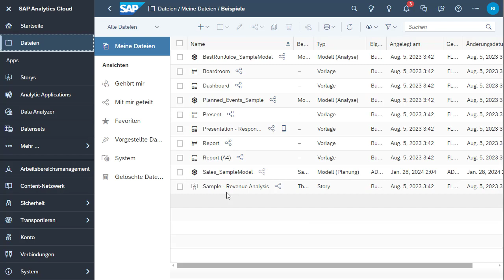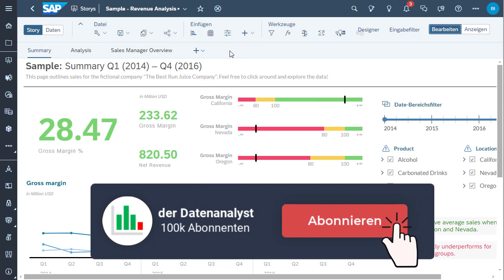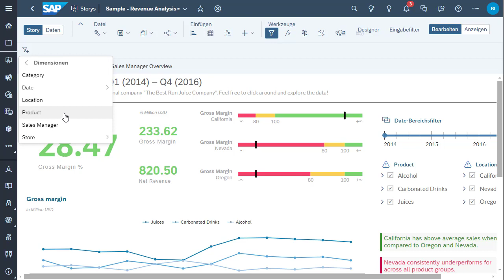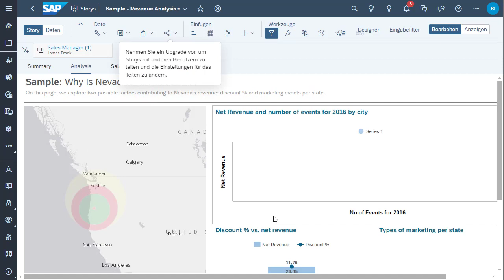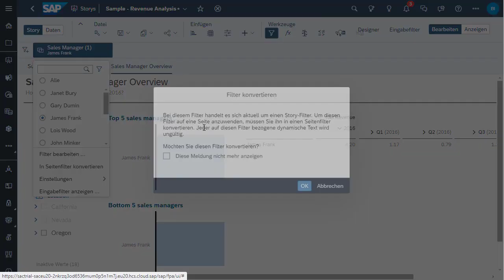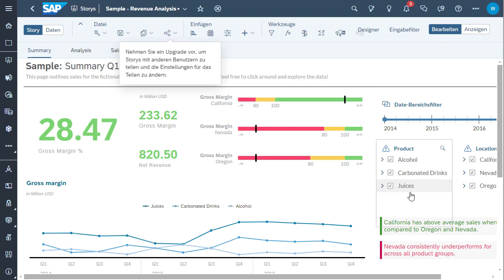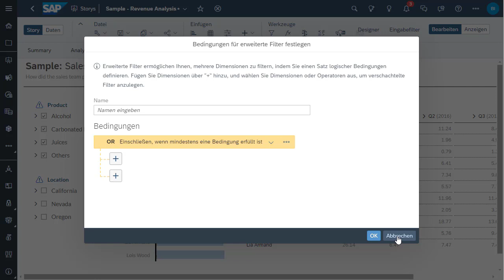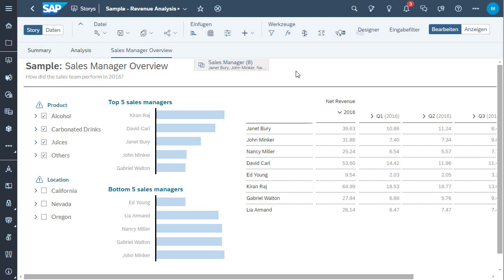Analytische Entscheidungen: Story vs. Page Filter in SAP ANALYTICS CLOUD im Vergleich! ↗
In SAP Analytics Cloud spielen Story- und Page-Filter eine entscheidende Rolle bei der Navigation durch komplexe Datenanalysen. Während Story-Filter alle Visualisierungen innerhalb einer Story beeinflussen, bieten Page-Filter eine granulare Kontrolle über die Daten auf einzelnen Seiten. In diesem Video werden wir uns damit beschäftigen, wie du diese Filter in deinen Analysen einsetzen kannst.